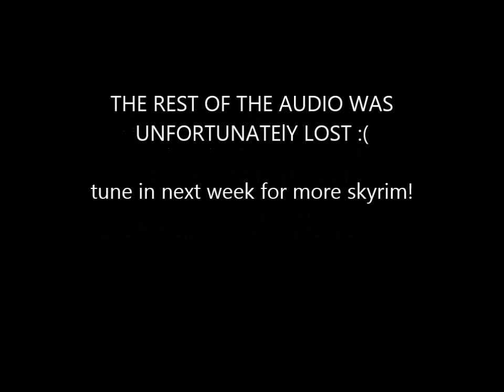Grace Makes James Play Skyrim: Episode 1- Dan Smells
In this episode of GMJPS, Grace remembers how much she hates dan and his horrendous odor.

Our Schedule:
Tuesday- Tuesday With Dan
Wednesday- Grace Makes James Play Skyrim
Thursday- James Plays Games
Saturday/Sunday- Group Video